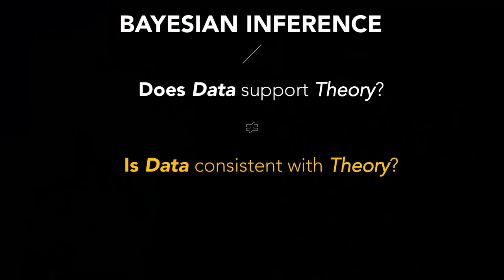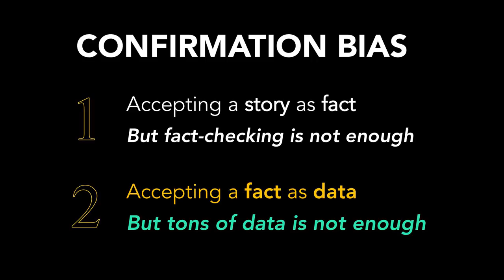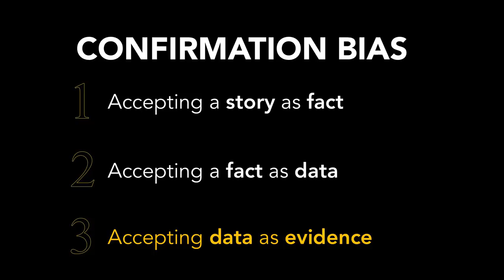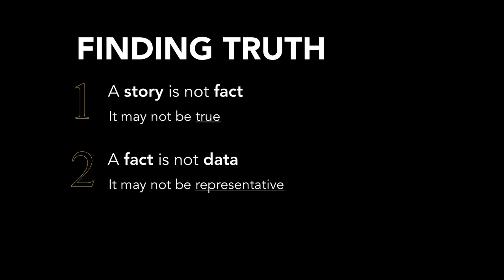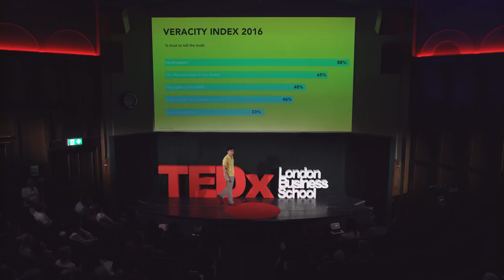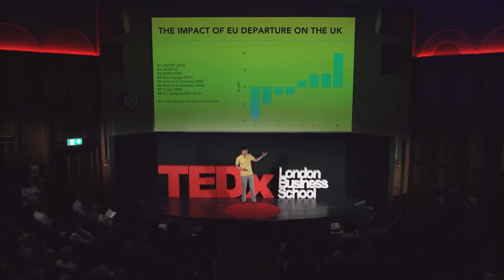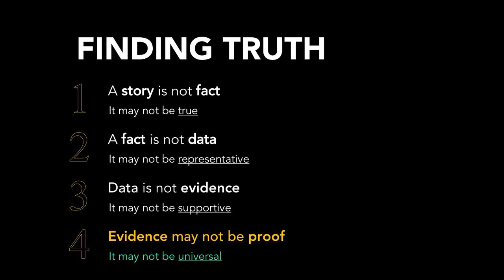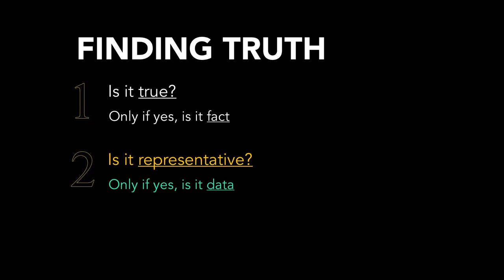From post-truth to pro-truth | Alex Edmans | TEDxLondonBusinessSchool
We seem to live in a post-truth world now, with the use of anecdote over evidence, the disdain of experts that we saw in the referendum, and social media leading to people only paying attention to articles that they agree with. Alex Edmans’s talk will explore the ramifications of acting on impulse before thinking through whether or not information is reliable, and offer tools for us to survive in a post-truth society.

Alex Edmans is a Professor of Finance at London Business School, specialising in corporate governance, executive compensation, and corporate social responsibility. He has spoken at the World Economic Forum in Davos, testified in the UK Parliament, written for the Harvard Business Review, and presented to the Bank of England, Federal Reserve, HM Treasury, IMF, SEC and more.